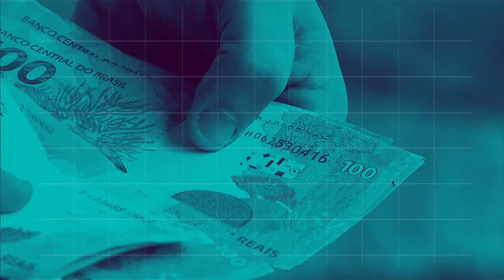BOLETIM REPÓRTER NBR 20h - 5 de setembro de 2018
REPÓRTER NBR 20h - 05.09.18: Autoridades brasileiras e venezuelanas trabalham juntas para  erradicar a febre  aftosa no país vizinho. Veja também: O ministro da Segurança Pública, Raul Jungmann assinou na tarde desta quarta-feira um acordo de cooperação com a Marinha do Brasil para ampliar o sistema de monitoramento e controle das embarcações no Rio de Janeiro.